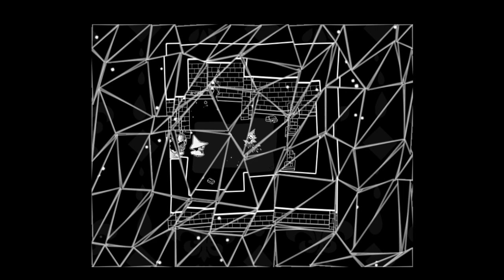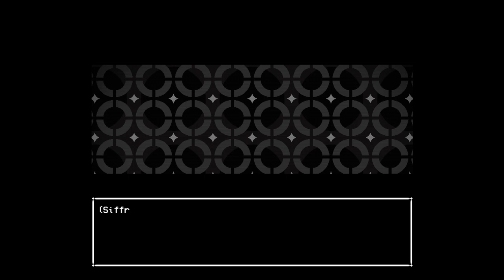IN STARS AND TIME BLIND PLAYTHROUGH - LOOP 6 part 1